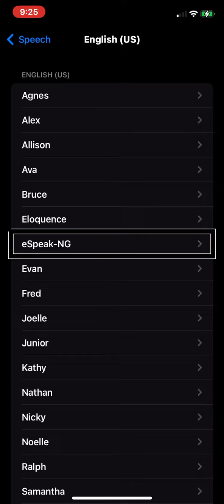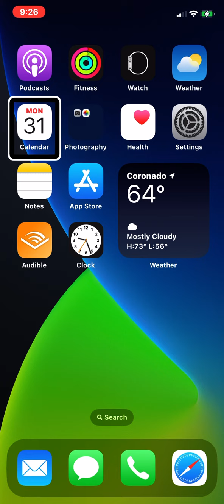Espeak On The Iphone! Check discription.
Espeak is now able to run on the iphone, and I show it here. I found this on the audiogames.net forum.
Note: You must install using the test flight app and I think it says you need to be 13 or older to use. Anyway, here is the link. Oh yeah, and happy Halloween!